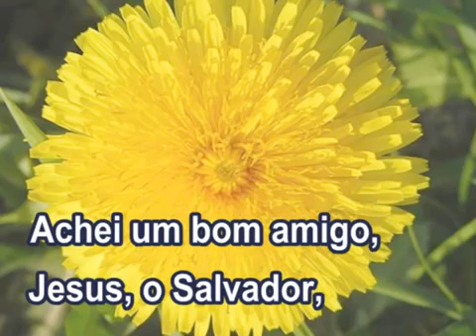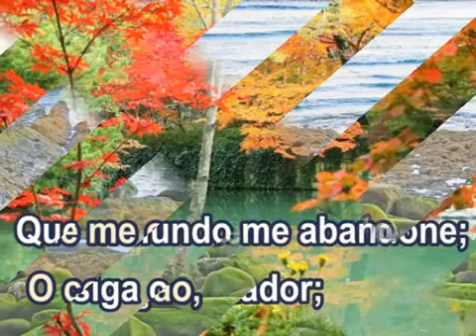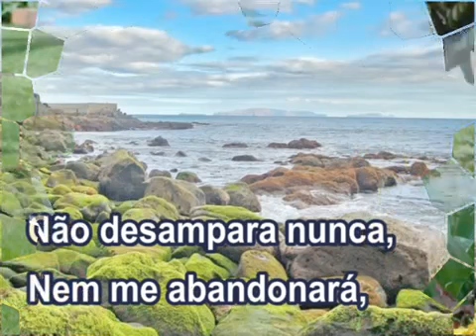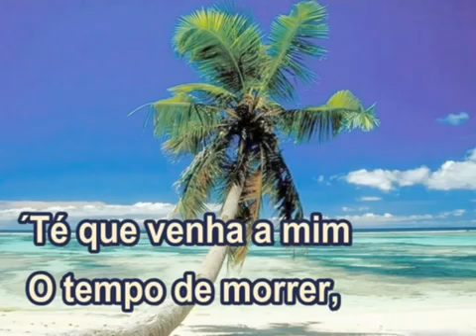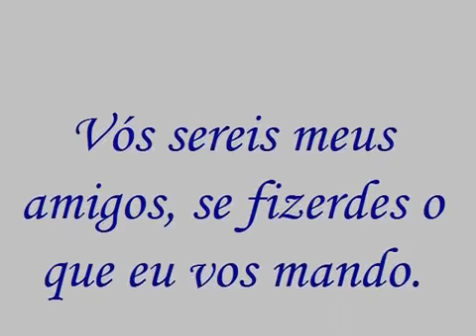198 Jesus, o Bom Amigo 198 Harpa Cristã mpg